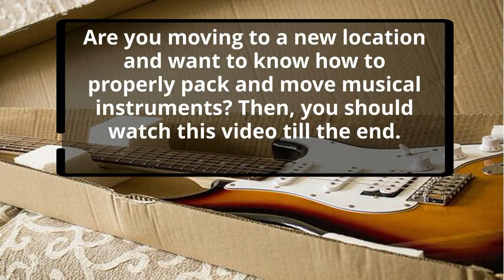How To Properly Pack And Move Musical Instruments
Wants to know how to pack and move musical instruments? If yes, then you should watch this video completely. In this video, we have mentioned complete information about it such as how to pack brass instruments, piano, and general packing and moving tips. We assure you this video will surely help you to move your musical instruments safely. So, don't waste your time here and there just start watching now and don't forget to save it for later.  If you have any queries and wants to know more information, then visit the